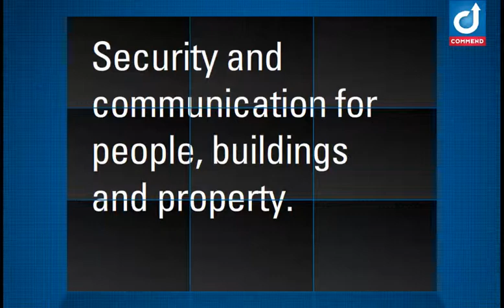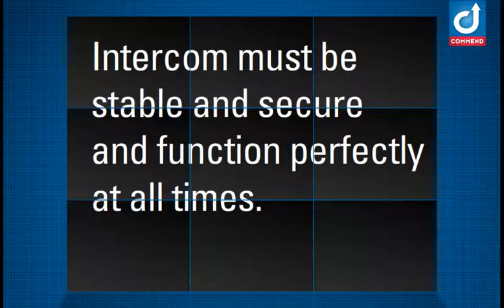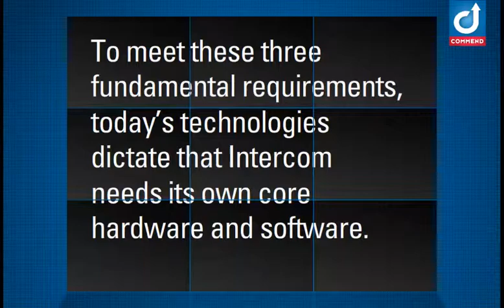INTERCOM 2.0 by Commend - Brief Introduction of Intercom 2.0 by Commend International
A brief introduction of Intercom 2.0 by Commend International.

SIMPLICITY MEETS POWER

- Evolution of Web 2.0
- Evolution of Intercom
- It's all about communication
- The use of cutting-edge IP technologies
- Outstanding reliability, stability and security
- Giving people the feeling of closeness and security
- Hands free speakings and realtime response
- Cristal clear audio quality

- Security and communication for people, buildings and property.
- Intercom must be stable and secure - it must function perfectly at all times.
- Intercom must fit in perfectly

Welcome to a World of New Possibilities
Welcome to Intercom 2.0 by Commend International